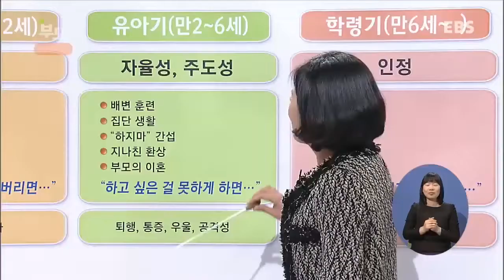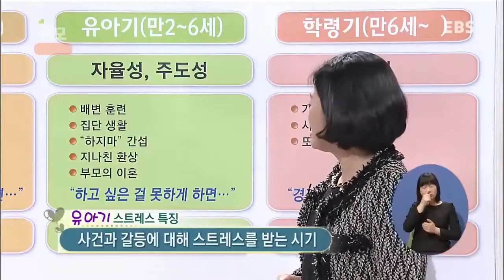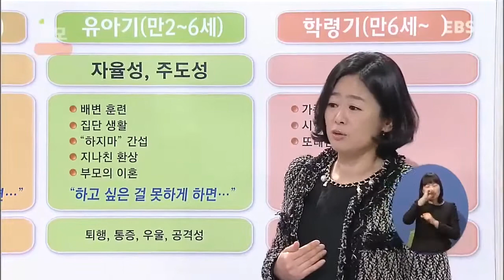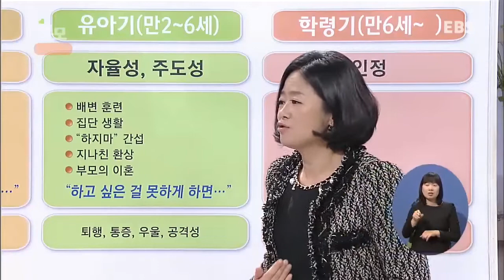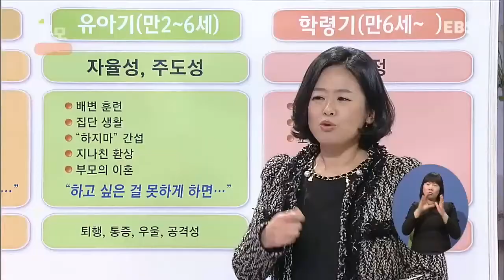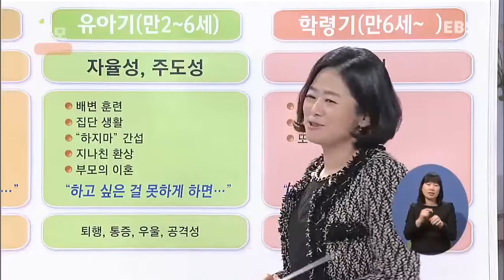[EBS부모] 유아기의 스트레스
유아기의 스트레스